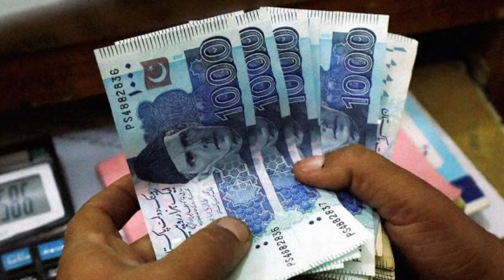دوست کی روح خواب میں دیکھی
Dost Ki Rooh Ko Khwaab Main Daikha